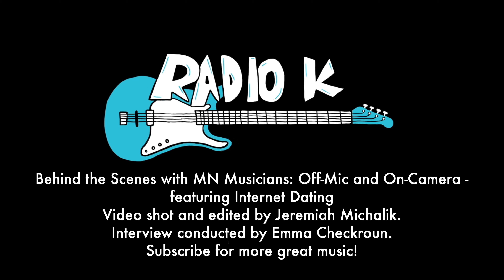Behind the Scenes with MN Musicians: Off-Mic and On-Camera - featuring Internet Dating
Internet Dating logged into the studio to talk about Duluth, their other bands, and how they write. Recorded 1.24.20 at Radio K.

Be sure to check out their in-studio performance!

Camera: Jeremiah Michalik
Editor: Jeremiah Michalik
Interviewer: Emma Chekroun